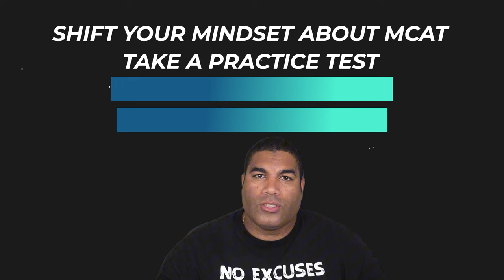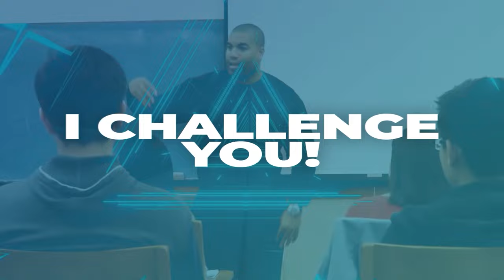How To Start MCAT Prep | MCAT Prep Details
Hi! I'm Dr Andre Pinesett, on today's episode I'm answering a common question I get: How do I start my MCAT prep? In this video, you will learn the 4 key steps you must take to start your MCAT prep right!

If you are a premed who wants to get a top MCAT score, watch this video  as we tackle how to start MCAT prep.

Some of the topics I will discuss are:

- What makes the MCAT so hard?
- 4 Key Steps for the Best MCAT Prep
- Should you take the AAMC practice tests?
- How to reach your MCAT score goals as a premed student

Are you ready to take your MCAT prep to the next level? Enroll in my MCAT program "How to Dominate the MCAT Without an Expensive Prep Class:

This is the most affordable and effective MCAT study system ever created: saving you money, saving your sanity and ultimately empowering you to maximize your MCAT score!

Remember, your potential is limitless, and with the right strategies, you can overcome any obstacle. Let's embark on this journey together and make your dreams a reality. No excuses, just dominate!

Each week, I’m bringing strategies for:

💪 Locking in that bulletproof mindset.
⏰ Cutting the nonsense and getting productive.
🧠 Studying smarter, not harder.
🩺 Streamlining your path to med school.

If you're serious about medicine, this is where you need to be!!

I went from the bottom of the premed pack to the top of Stanford Medical School. Now, I empower students and premeds to exceed expectations and achieve their goals.

20+ years experience teaching students how to get straight-A’s while studying less
10+ years getting premeds into the top medical schools

I'd love to hear your perspectives on what makes the MCAT so hard,  4 key steps for the best MCAT Prep, should you take the AAMC practice test, and how to reach your goals as a premed student.

Together, we can turn your medical school dreams into reality!